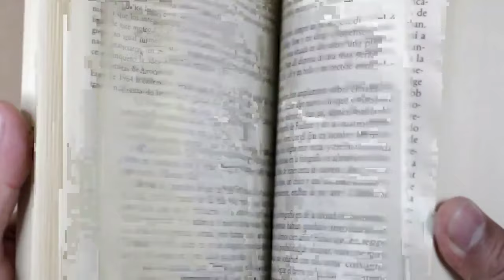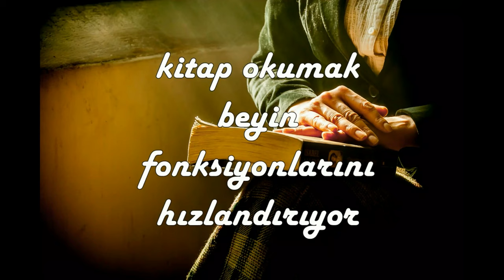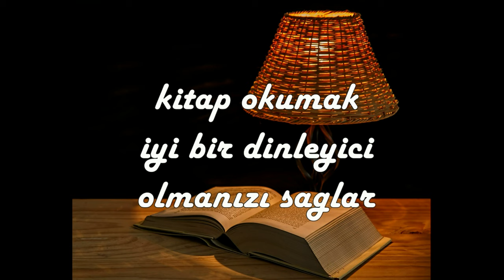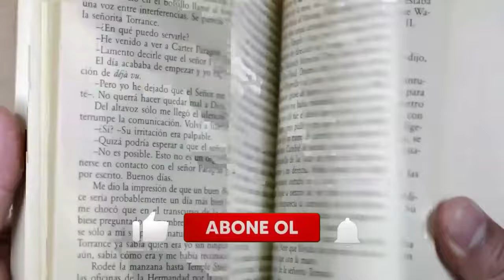Kitap okuma | Kitap okumanın bilimsel faydaları